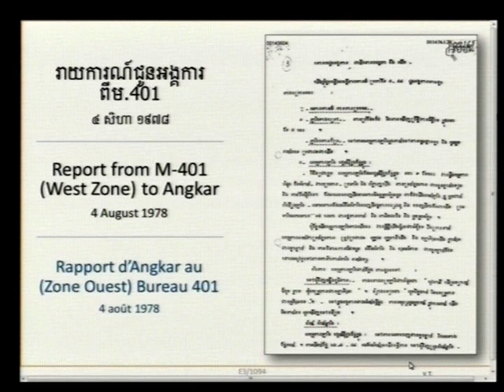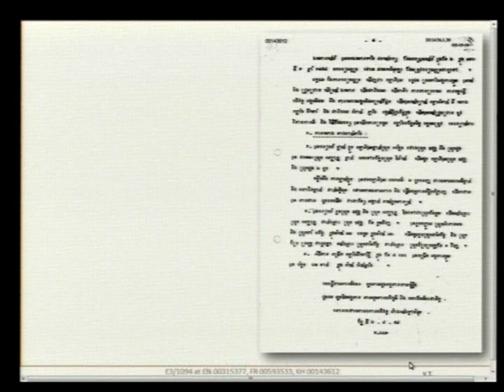Session 4 pt.I - 21 June 2017 - Case 002/02 - FL/KH